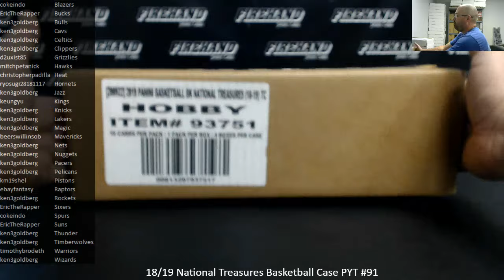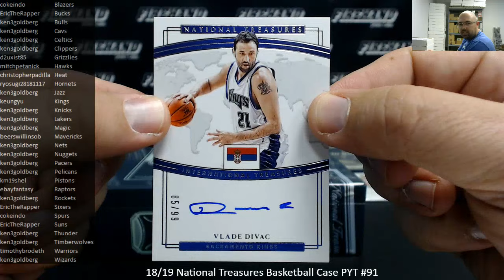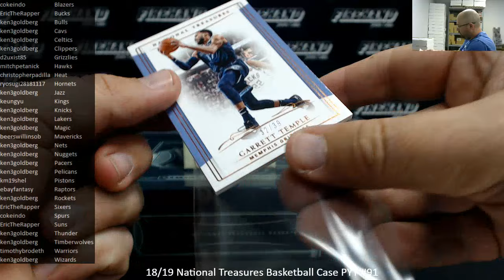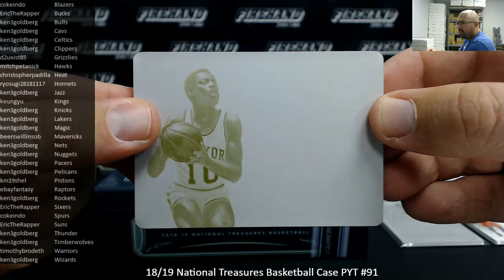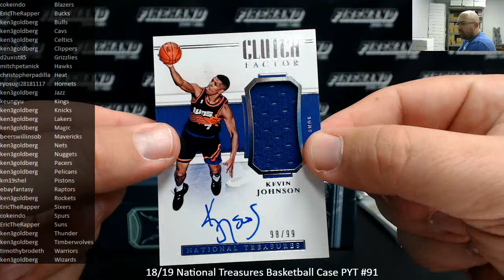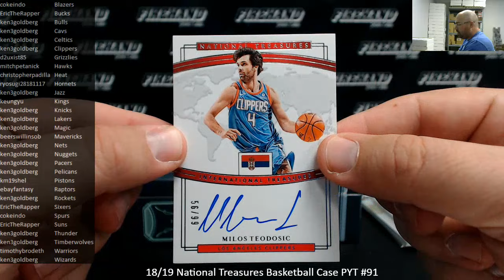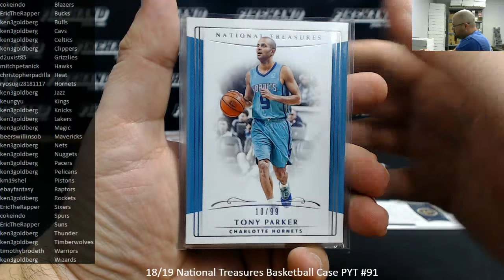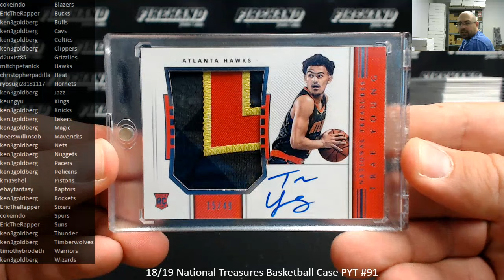8/2/2019 18/19 National Treasures Basketball Case PYT #91